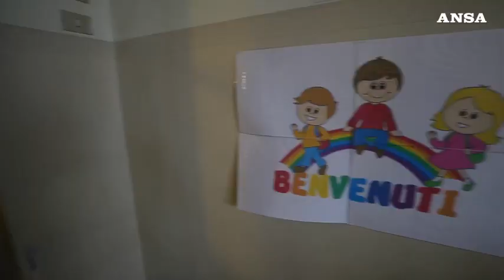Scuola con Dad e quarantene, governo pronto a semplificare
I presidi parlano di un "50% di classi a casa". Bianchi: "Daremo noi i veri dati"